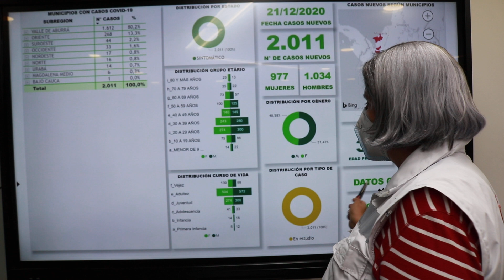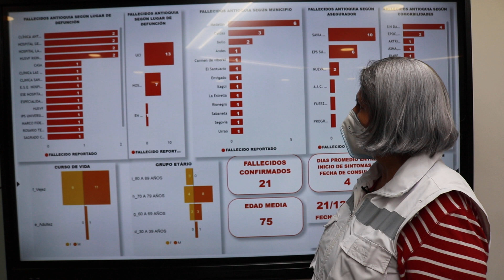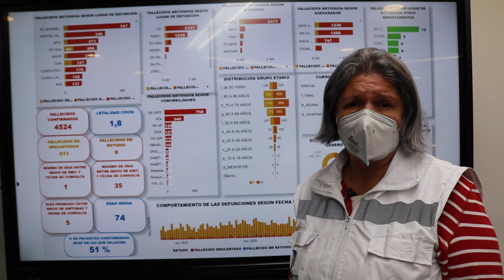Video Martha cecilia Londoño